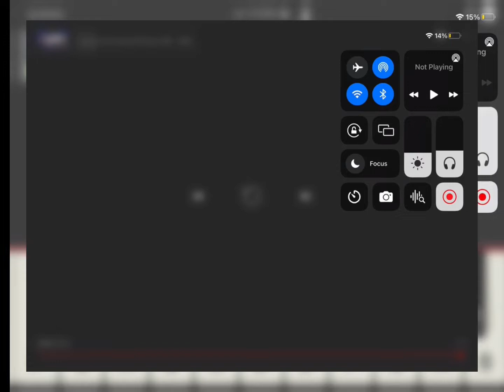universal reverse vs the piano reverse